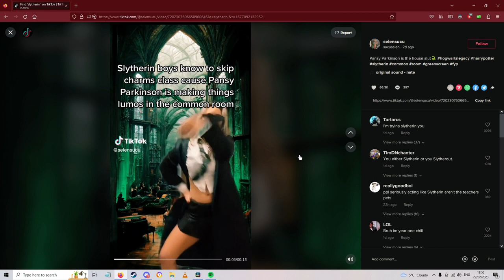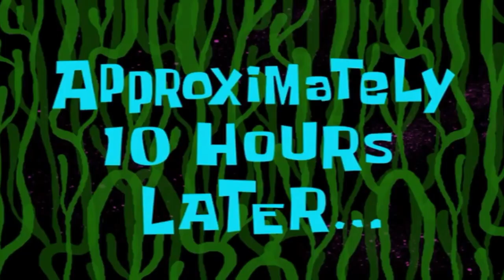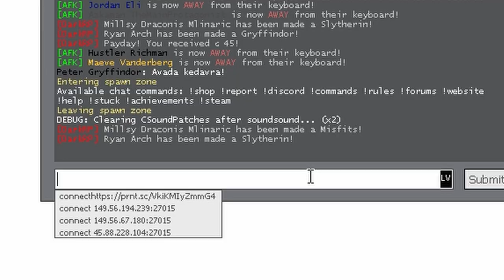I tried blacklisted Hogwarts RP server [Kidnapped/strangled/drugged] +18